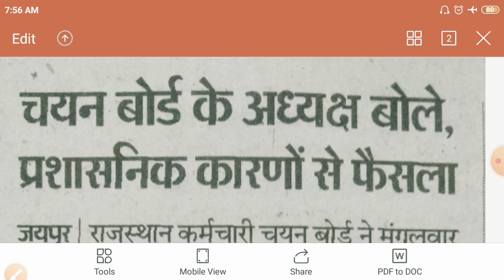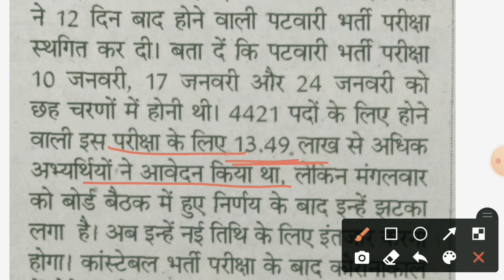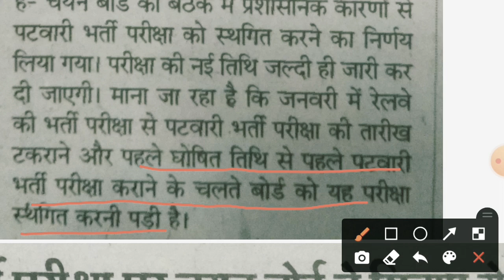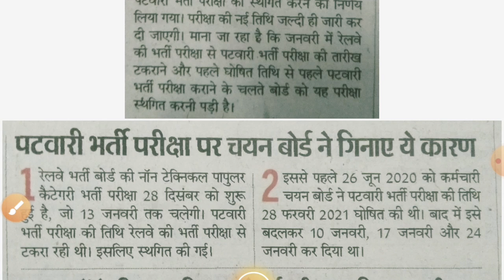Patwari exam date 2020,पटवारी की न्यूज़,patwari latest news,patwari latest news rajasthan,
Patwari exam date 2020,पटवारी की न्यूज़,patwari latest news,patwari latest news rajasthan,patwari news today,patwari latest update,patwari latest news today,